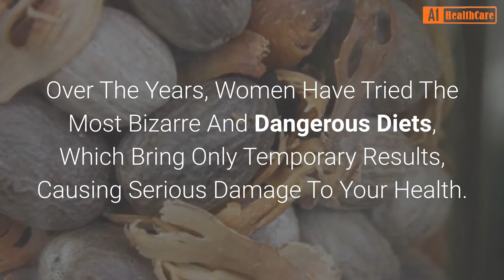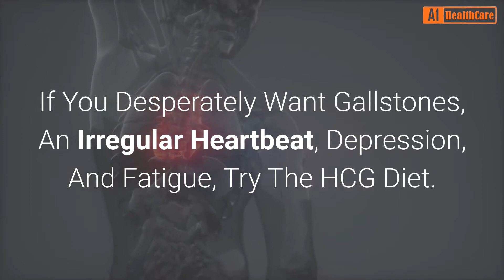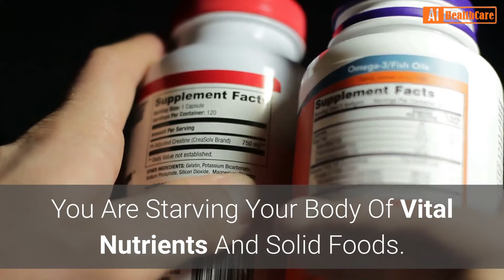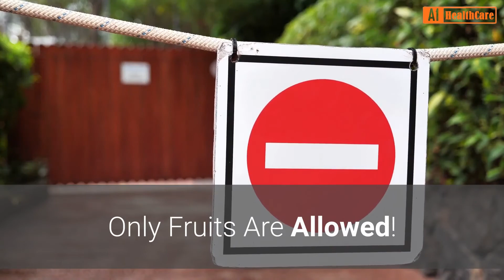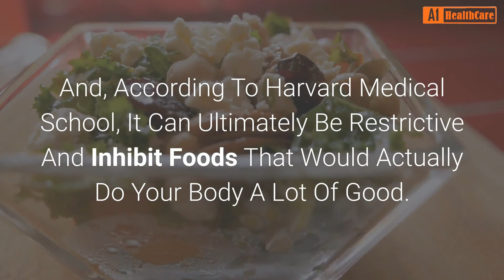Top 7 Diet Fads That Are Downright Dangerous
In this Video : ABC VIDEO LINK____  You Will Discover "Top 7 Diet Fads That Are Downright Dangerous"-- Must Watch This Video ...